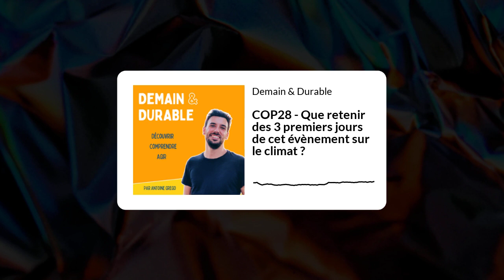COP28 - Que retenir des 3 premiers jours de cet évènement sur le climat ?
Que faut-il retenir des 3 premiers jours de la COP ?

- Sortie du premier brouillon qui indique la réduction/l'arrêt des énergies fossiles

- L'accord de 118 pays pour tripler la quantité d'EnR

- La création d'un fonds de "pertes et dommages" à destination des pays victimes du changement climatique

Pour rappel les 5 objectifs de cette COP28

A écouter pour aller plus loin :

Comprendre le photovoltaïque

Comprendre le nucléaire

Comprendre l’éolien